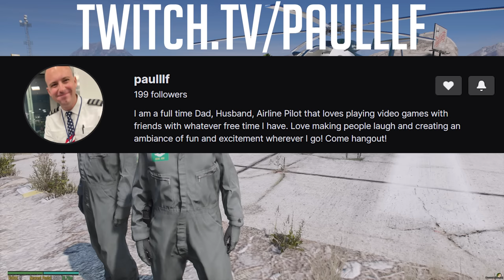Brand NEW Air Unit! | OCRP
Join us on a air unit patrol in San Andreas. This time we have Paul on board with us! Paul is an airline pilot in the real world and flies the Airbus A320. A break in at the YouTool leads us on an investigation that turns into a shootout at stab city. Check out Paul's Twitch channel below!